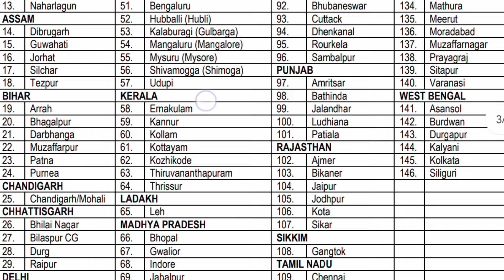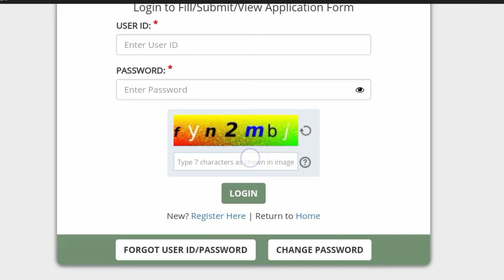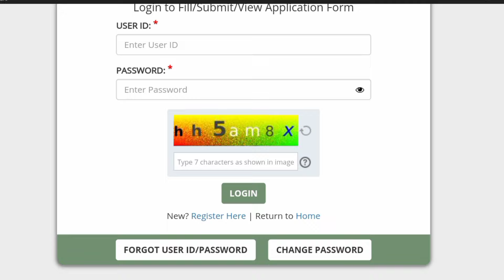Intelligence bureau 2024 answer key Malayalam🔥IB job vacancy 2024 full details malayalam update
Intelligence Bureau update Malayalam